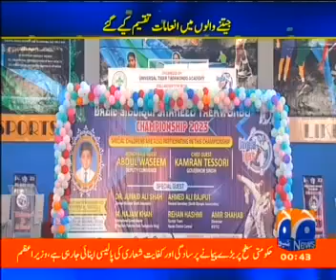Geo News Coverage Bazil Siddiqui Taekwondo Championship 2023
Geo News Coverage Brazil Taekwondo Championship 2023